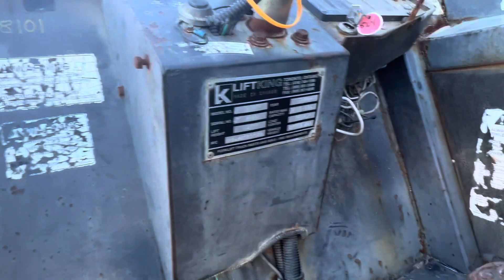Lot #76 1999 Lift King LK-80R